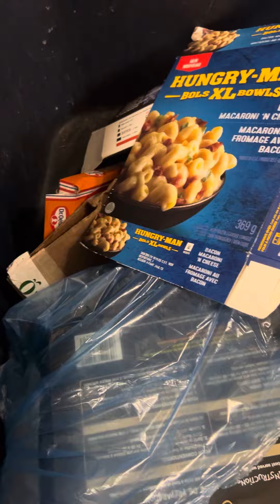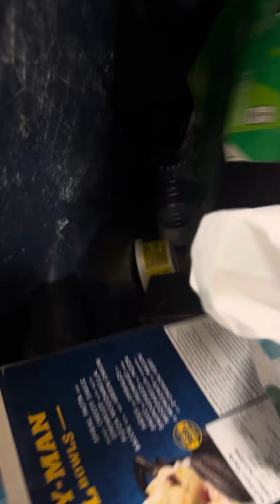Dumpster diving with Sally and it’s can night 😊✌️🇨🇦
Hope you guys like what I find and the video and thanks for joining me.